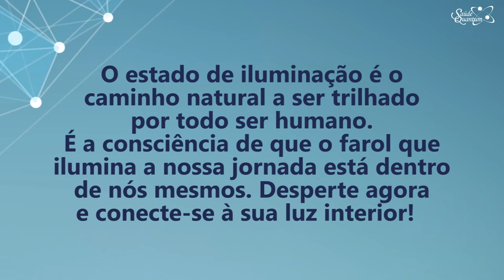Coaching Quântico 203: O Caminho da Verdadeira Iluminação | Wallace Liimaa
✭✭✭✭✭ Nesse vídeo apresento uma reflexão sobre a perspectiva do caminha da iluminação. Assista já!